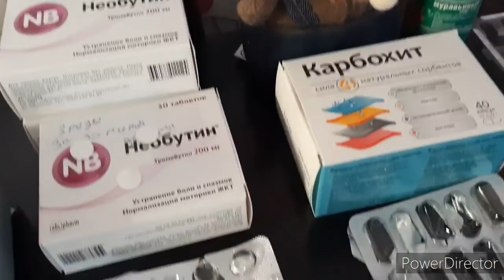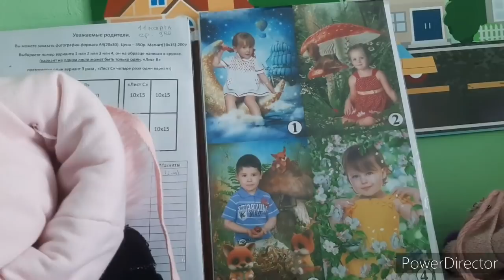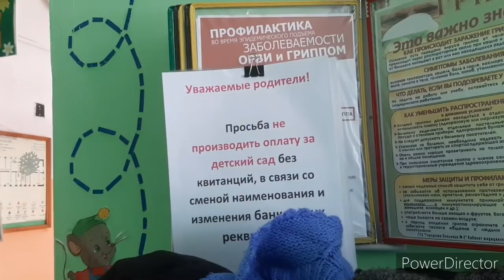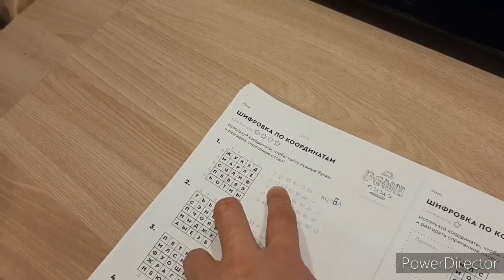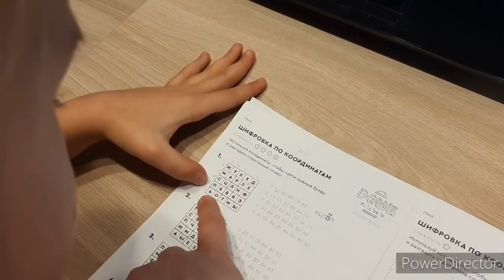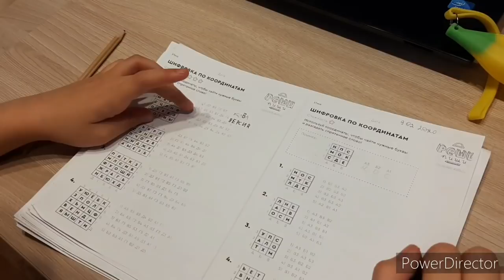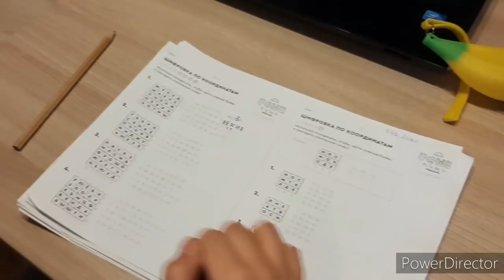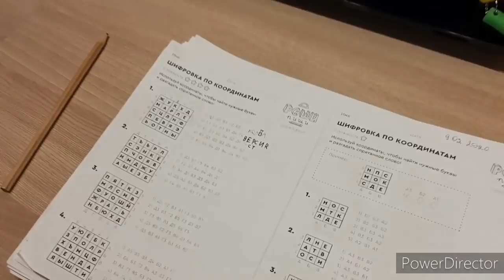ВЛОГ: МАМУ УВЕЗЛИ НА СКОРОЙ, В БОЛЬНИЦУ НЕ ПУСКАЮТ, БЕЗ КОМЕНТАРИЕВ.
Если хотите ПОМОЧЬ НАШЕМУ КАНАЛУ